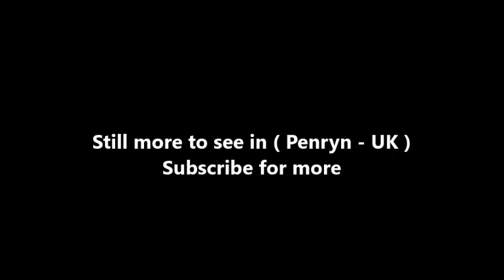Places to see in ( Penryn - UK )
Penryn is a civil parish and town in Cornwall, England, United Kingdom. It is situated on the Penryn River about 1 mile north-west of Falmouth. Though now the town is overshadowed by the larger nearby town of Falmouth, Penryn was once an important harbour in its own right, exporting granite and tin to the rest of the country (and indeed the world) throughout the medieval period.

Penryn is one of Cornwall's most ancient towns and boasts a wealth of history. The ancient town first appears in the Domesday Book under the name of "Trelivel", and was since founded and named Penryn in 1216 by the Bishop of Exeter. The borough was enfranchised and its Charter of Incorporation was made in 1236. The contents of this Charter were embodied in a confirmation by Bishop Walter Bronescombe in the year 1259. In 1265, a religious college, called Glasney College, was built in Penryn for the Bishop of Exeter to develop the church's influence in the far west of the diocese. In 1374, the chapel of St Thomas (sometimes called St Mary's) was opened. Standing at the head of the Penryn River, Penryn occupies a sheltered position and was a port of some significance in the 15th century.

From 1554, Penryn held a parliamentary constituency, which became Penryn and Falmouth in 1832. The constituency was abolished in 1950, with Penryn becoming part of the Falmouth and Camborne constituency. It received a royal charter as a borough in 1621, mainly in a bid by the crown to cure the town of piracy. At least three mayors of Penryn were convicted of piracy between 1550 and 1650. The arms of the borough of Penryn were Sa. a Saracen's head Or in a bordure of eight bezants.

The A39 road, which begins in Bath and is about 200 miles (320 km) long, once passed through Penryn towards the end of its route in nearby Falmouth, but in 1994 was diverted around the town when the Penryn Bypass was opened, incorporating a stretch of new road along with upgrading to an existing road. The town is the setting of the play The Penryn Tragedy, which tells of a young man unwittingly murdered by his parents after disguising himself as a rich stranger.

Today, Penryn is a quiet town and has retained a large amount of its heritage. With a large proportion of its buildings dating back to Tudor, Jacobean and Georgian times, the town has been designated as an important conservation area. The local museum is housed in the Town Hall. Penryn has a small but active Rotary Club. Penryn is twinned with Audierne in Brittany, France.

Penryn railway station was opened by the Cornwall Railway on 24 August 1863. It is towards the north west end of the town and is served by regular trains from Truro to Falmouth on the Maritime Line. In 2004, the Penryn Campus was completed, creating the hub of the Combined Universities in Cornwall (CUC) project.

( Penryn - UK ) is well know as a tourist destination because of the variety of places you can enjoy while you are visiting Penryn . Through a series of videos we will try to show you recommended places to visit in Penryn - UK